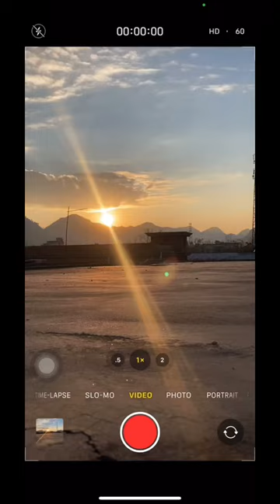iPhone time lapse video tutorial